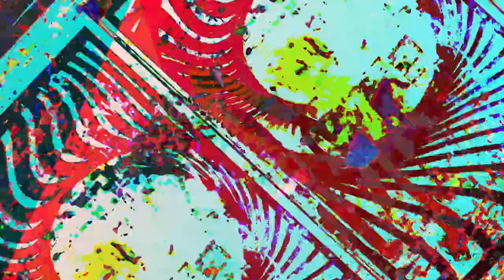[EPILEPSY WARNING] Movie 23 07 31 10h50m58s